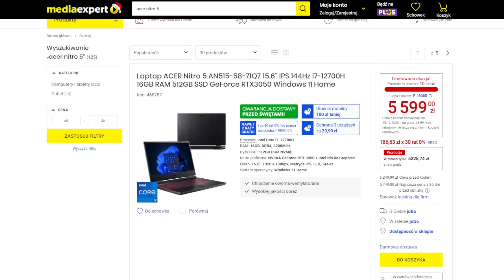"od Zera do Farmera" #26 [S2] 😱 KUPIŁEM KOSIARKĘ & ZGRABIARKĘ | Robimy Siano dla OWIEC 🌱 MST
🖥 Specyfikacja komputera:
Procesor: Intel Core i9-10900K
Karta Graficzna: NVIDIA Geforce RTX 3080
Dysk: Samsung SSD 860 EVO 1TB & Samsung SSD 970 EVO Plus 500GB
Ram: 32GB
Klawiatura: SteelSeries Apex 3
Mysz: SteelSeries Rival 310
Słuchawki: SteelSeries Arctis Nova 7
Mikrofon: Shure SM7B + mikser GOXLR Mini
Monitor: 2x AOC 27" 144hz
Kamerka: Logitech C-925e
Kierownica: Thrustmaster T300 GT RS